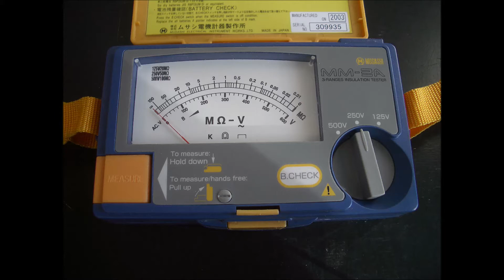MUSASHI 3レンジ 絶縁抵抗計 MM−2A ムサシ電機計器製作所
・株式会社 ムサシインテックは埼玉県入間市中神にあり、電子応用計測器・電力試験システム・省エネ機器及び設備監視情報伝達システムの製造、販売する会社
・平成15年(2003)10月、「株式会社ムサシインテック」が「株式会社ムサシ電機計器製作所」を吸収合併
・3レンジ 絶縁抵抗計　 型名：MM−2A （MMシリーズ）　2003年の製品
・計測機器 ・ 測定機器

kaise カイセ「デジタルマルチメーター・SK−6511」デジタル テスター